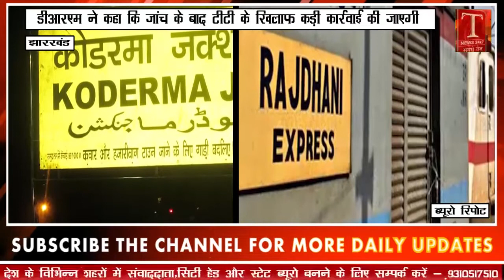झारखंड के कोडरमा स्टेशन पर दो मजदूरों ने राजधानी एक्सप्रेस के टीटी के खिलाफ शिकायत दर्ज कराई T NEWS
झारखंड के कोडरमा स्टेशन पर दो मजदूरों ने राजधानी एक्सप्रेस के टीटी के खिलाफ शिकायत दर्ज कराई T NEWS 24X7 LIVE